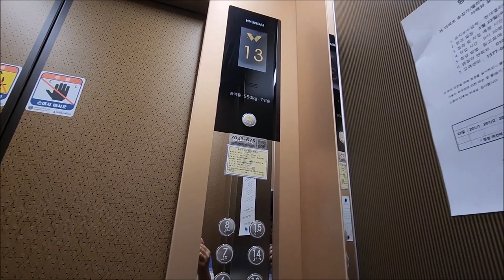[엘리베이터 탑사기] 전라남도 순천시 석현동 향림현대2차아파트 현대엘리베이터 WBLX-GX-2(M)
※교체전 탑사영상 (2021년 3월 시승)

순천 석현동 향림 일대에 있는 향림현대2차아파트는 1993년 하반기에 입주를 시작한 137세대/최소 10층~최대 15층 규모의 단독 아파트입니다.

▷승강기 소개
엘리베이터는 최초설치 당시 현대엘리베이터의 교류모델이었던 1992년식 VAC로 추정되는 기종을 운용했다가, 2014년 누리엔지엔지니어링에서 부분교체공사를 단행했었습니다. 이후 법령개정으로 인한 필수 안전장치가 없었는지 2022년에 전면교체를 다시 실시했는데, 현대엘리베이터의 기어리스 모델 WBLX로 전면교체됐습니다.

권상기는 GX권상기가 적용됐고, 1층 승장 홀버튼은 터치리스 풋버튼이 적용됐습니다. 의장(디자인)은 약간 진한 브론즈 컬러의 의장이 적용됐습니다.

주행 중 별 다른 이상은 없었어요.